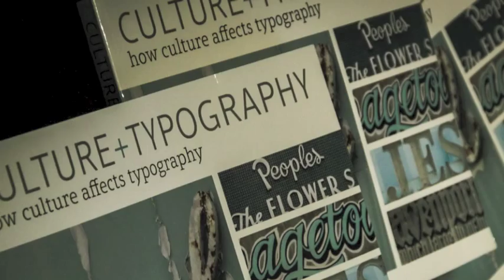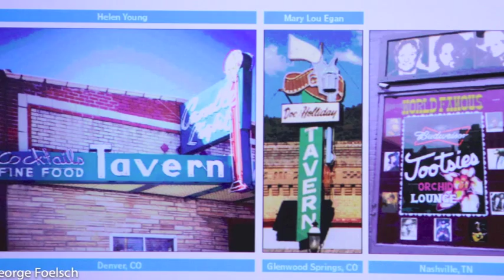Nikki Villagomez | AIGA Colorado Speaker Series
Nikki Villagomez is a nationally recognized speaker on typography.  She is the founder and former president of the South Carolina chapter of AIGA. She has been an educator teaching Graphic Design and Typography at the University of South Carolina and the University of Akron.

After working for the last four years in Ohio for Dixon Hughes Goodman LLP, she has just relocated to the company headquarters in Charlotte to serve as the Creative Studio Manager.

Recorded March 31, 2016 at the Denver Art Museum.